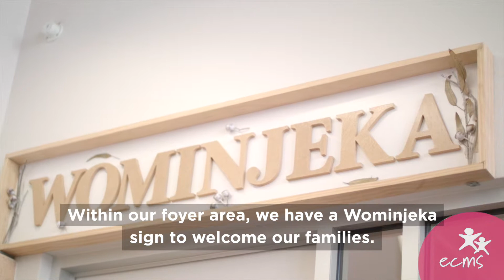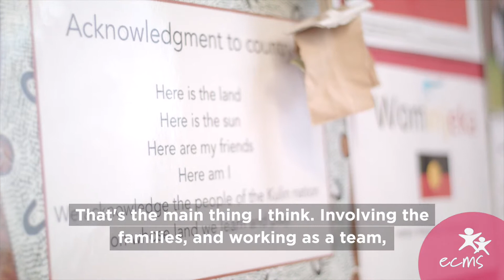Creating Inclusive Learning Environments - Bridge Road Kindergarten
We're thrilled to acknowledge Bridge Road Kindergarten's dedication to creating inclusive learning environments via ECMS' Recognition of Outstanding Practice Awards, announced at our recent conference.

Watch the video to learn more about how Bridge Road creates a warm and welcoming environment for children and families.